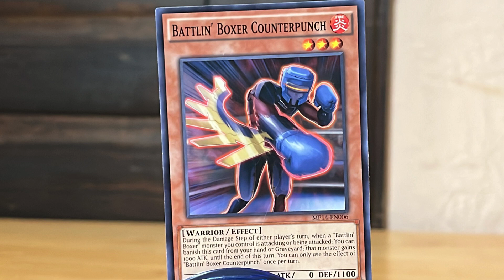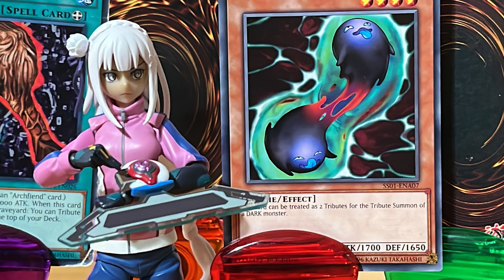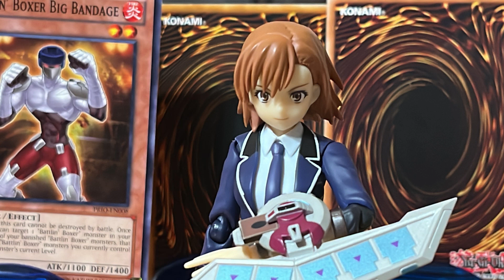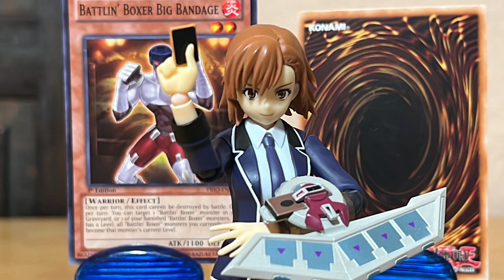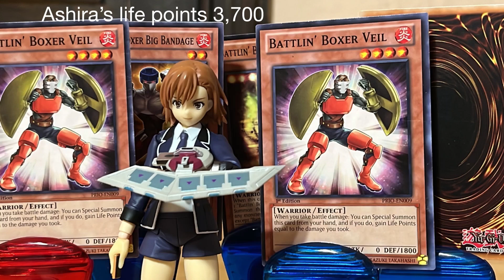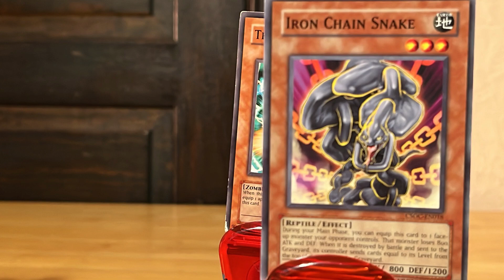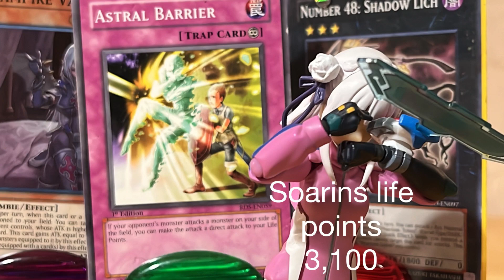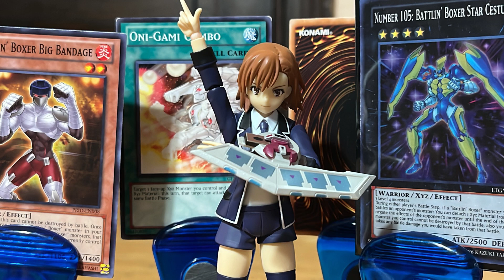figma stop motion- welcome to duel academy episode 15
Hey guys sorry I had to delete this episode and re-upload it I have no idea what happened but for some reason the audio would not play trying this again hopefully it works. sorry sorry